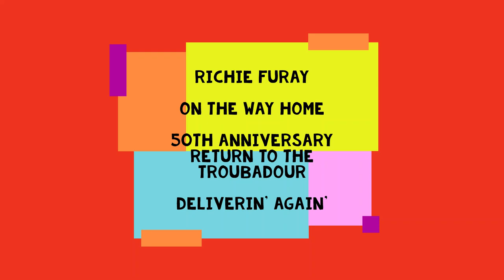Richie Furay / On The Way Home (Official Music Video)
Richie Furay returned to the Troubadour in November 2018, 50 years after Poco debuted in November 1968 at this historic venue.  Richie performed 2 sets, Still Deliverin' which is Set 1 consisting of a retrospective of Richie's career, and  Deliverin' Again which is Set 2, the Poco DeLIVErin’ album in its entirety.
Here’s BUFFALO SPRINGFIELD's from  On The Way Home from Set 1 of the 50th Anniversary Return To The Troubadour.